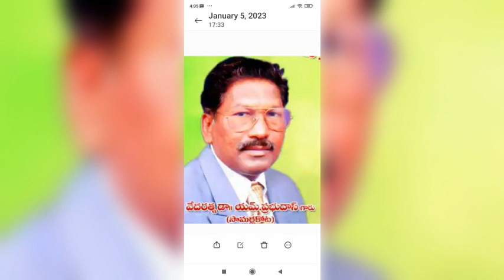సమాధాన సువార్త. ప్రభుదాస్